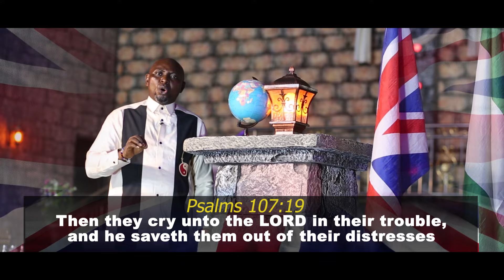PARTNERS ALL OVER THE WORLD WISHES PROPHET P.I.A OBASEKI HAPPY BIRTHDAY.